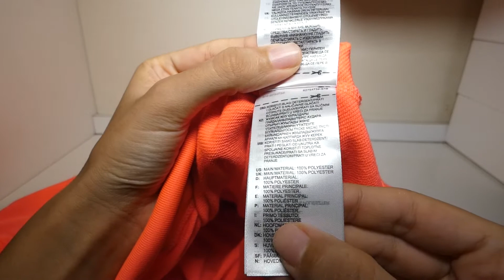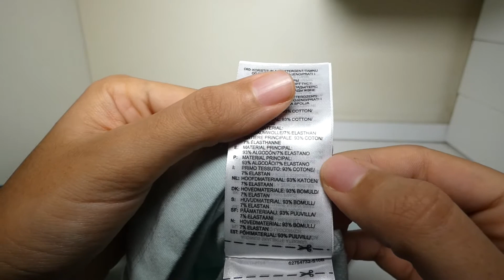ADIDAS UNBOXING - Felpa trefoil crew + Tshirt + Red Jacket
Prova gratuitamente Amazon Prime per 30 giorni:
Prova Prime Video gratuitamente per 30 giorni:
Prova Amazon Kindle Unlimited gratuitamente per 30 giorni:

COSA USO PER REGISTRARE:
- Panasonic Lumix FZ82
- Honor 9
- Faro Tolifo